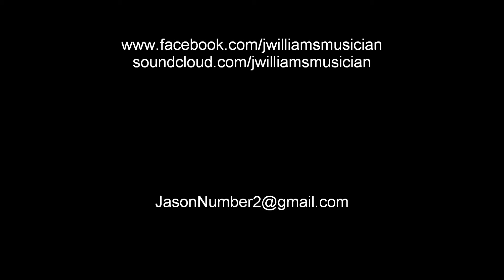Bon Iver - Heavenly Father (2014) Acoustic Cover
This is my acoustic cover of Bon Iver's song "Heavenly Father" from the soundtrack of the film Wish I Was Here (2014)